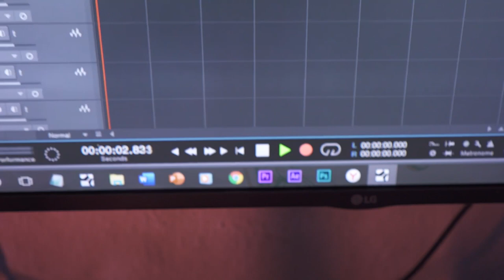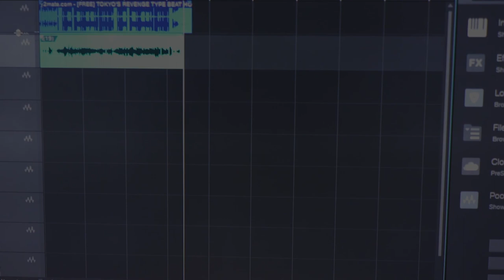COKER x Oneshot "HOE" (SweetCream)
Represent NIDOREC conteNIDO #14
Le dimos flama a este oneshot x mis homboys de sweetcream todo real chingo de KEEF  FUCK THAT SHIT agradecimiento para toda la familia , mi clika del NIDO  y de la LGK redside :.